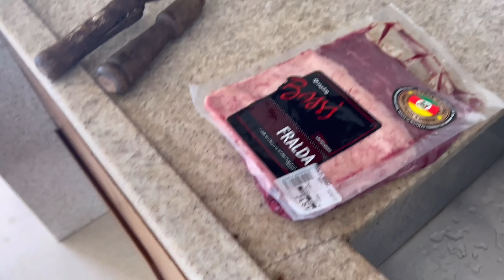ALTAS ONDAS NOVO CAMPECHE // APRENDIZ DE CHURRASCO!!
Final de semana em família com altas ondinhas em frente de casa e tentativa de fazer churrasco sozinho! ninguém nasce sabendo ne?